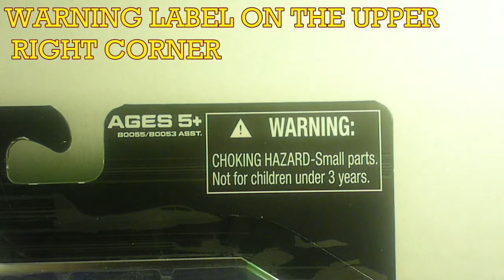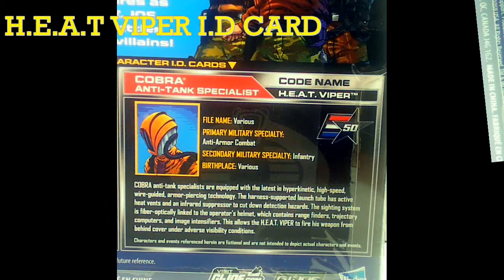GI JOE A REAL AMERICAN HERO 50TH ANNIVERSARY - Blowtorch vs Heat Viper (HEATED BATTLE) [BY RANSMO5]